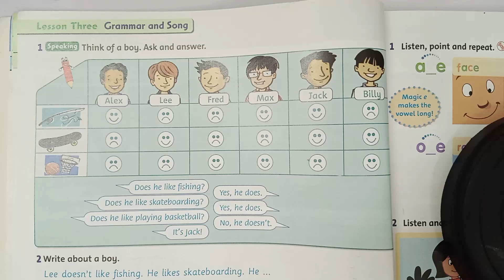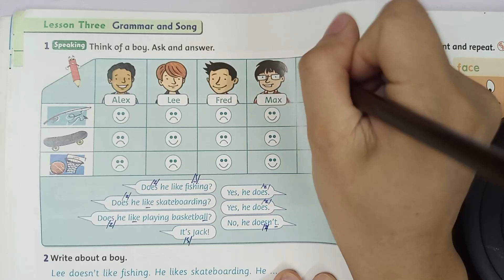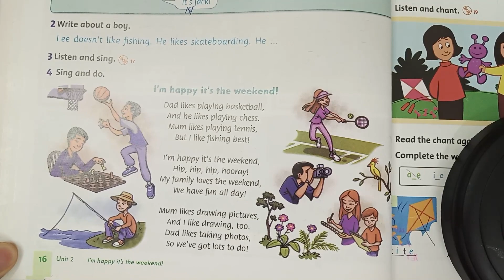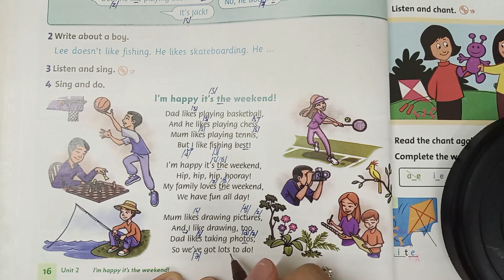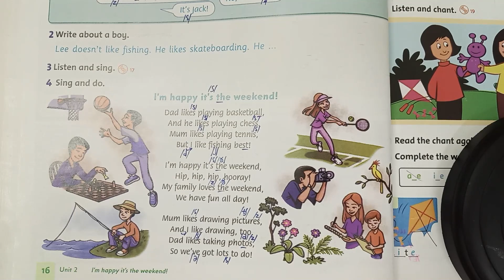Tiếng Anh Lớp 3_Unit 2_Phần Grammar And Song